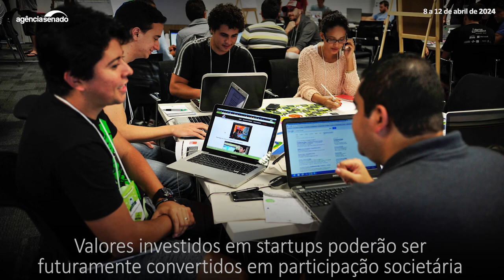Senado Aprova: melhoria de saneamento em escolas, hospitais e zona rural (8/4 a 12/4)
A Comissão de Educação e Cultura (CE) aprovou esta semana o projeto de lei que prioriza o acesso de escolas, creches, hospitais e postos de saúde públicos aos serviços de saneamento básico. Se não houver recurso para votação em Plenário, o PL 2.298/2021 seguirá para análise da Câmara dos Deputados. Já a Comissão de Meio Ambiente (CMA) aprovou um substitutivo (texto alternativo) ao PL 2910/2022, que estabelece diretrizes para o saneamento básico em áreas rurais, comunidades tradicionais e povos indígenas. Da mesma forma, caso não haja recurso, o texto será enviado diretamente para a Câmara. Assista ao vídeo com os destaques das votações da semana.

Saiba mais:

 CE aprova prioridade para escolas, creches e hospitais em serviços de saneamento

 Comissão aprova diretrizes para o saneamento básico nas áreas rurais

 Estados e cidades terão plano de combate à violência contra mulher, aprova Senado